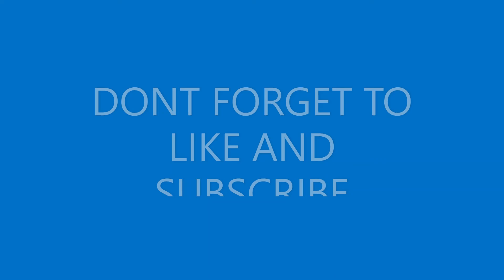ANAKIN AND PADME💕 STARCROSSED LOVERS AVIDTV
COMPILATION OF ANAKIN AND PADME SCENES STARCROSSED LOVERS AVIDTV ?SUB_CONFIRMATION=1